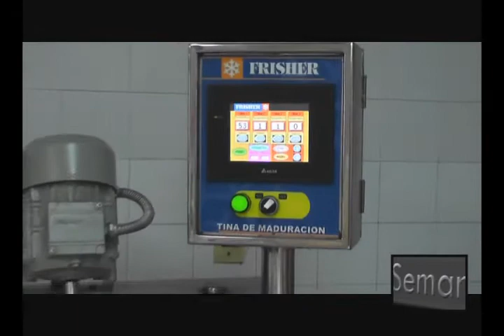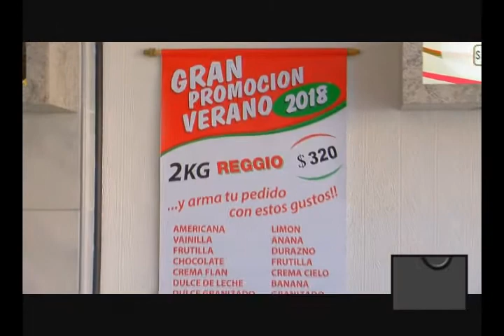HELADOS REGGIO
nota TELEVISIVA -
segmento zonal